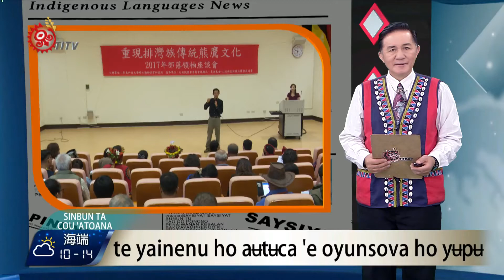排灣部落領袖座談 聚焦傳統熊鷹文化.保育 2017-12-22 Cou TITV 原視族語新聞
te yainenu ho a ʉ t ʉ ca 'e oyunsova ho y ʉ p ʉ
排灣部落領袖座談 聚焦傳統熊鷹文化.保育

根據日本學者的統計資料，熊鷹每年平均只生一個幼鷹，屏東科技大學和林務局為了保育數量不多的熊鷹，並且預防過多商業目的的捕殺，邀集各部落的mazazangilan共同針對傳統熊鷹文化及保育進行討論，希望在兼顧文化保存和熊鷹保育上取得共識。

因為熊鷹逐漸減少的關係，目前市場上熊鷹最長的羽毛qadupu要價五萬元以上，成為盜獵者覬覦的獵物，為了減少商業的買賣屏科大建置了熊鷹羽毛庫房，無償提供給排灣族人申請，至於申請的身分、流程及順位，也希望部落領袖提出適當的措施。

雖然各部落的mazazangilan意見各不相同，但都認為熊鷹羽毛配帶的傳統規範要嚴格執行，必須符合在部落的身分地位，避免熊鷹羽毛的商品化，同時兼顧文化保存及熊鷹保育。